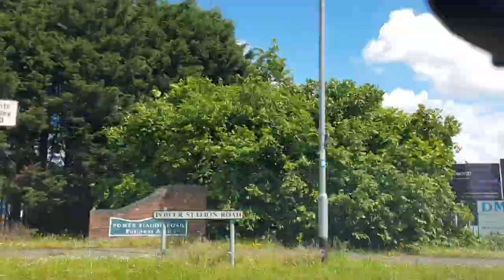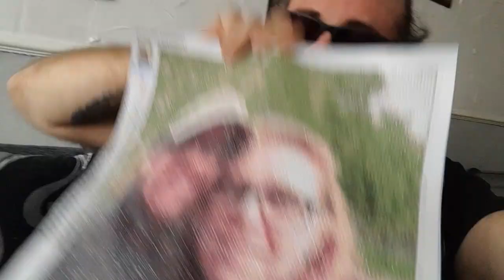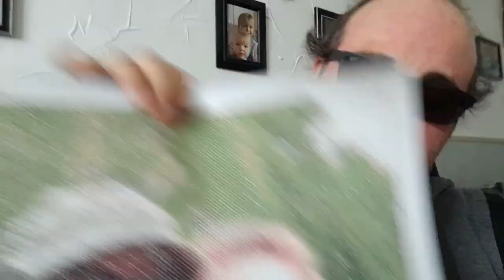Jon's Weekly Vlog 83 We Took Off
We started off the vlog with Yvonne and myself checking to see if we had the dreaded COVID. We then had some Vicks treatment that felt great.

However this week I took my Maiden Voyage and sent Dronie up to have a look at 2 areas in Rugeley, I got to admit I really enjoyed flying the drone and I'm looking forward to our next flight on JA Airways.

We also got to meet our youngest viewer little Casey, as we went to collect a personalized Diamond Painting that her mother 'Stacey' had made for Yvonne and me.

Thank you all for the likes and comments on my videos as it means loads.